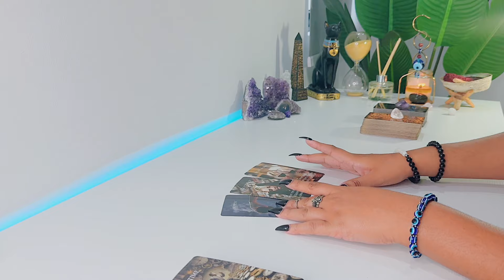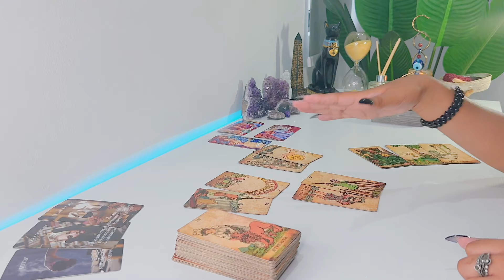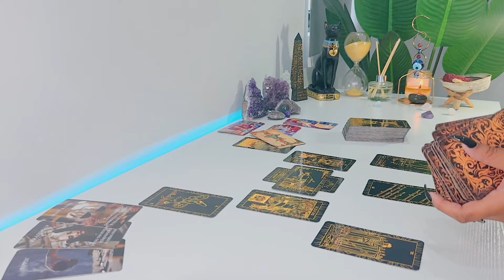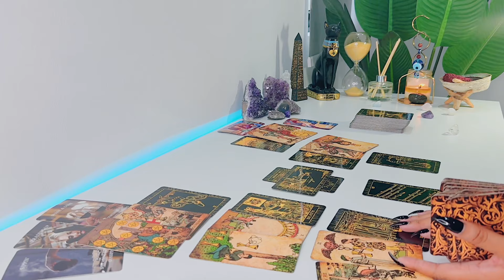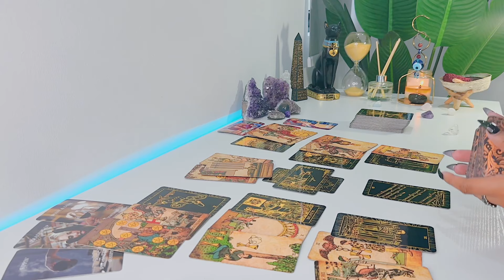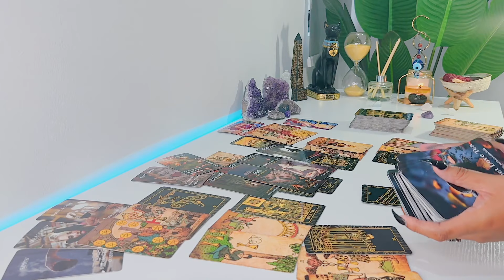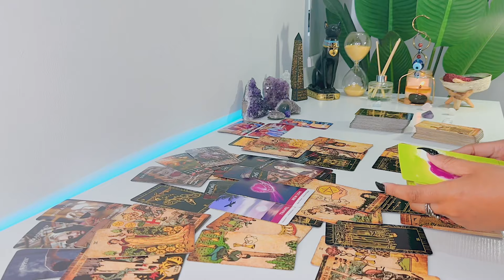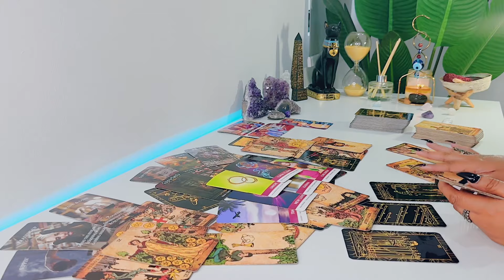GEMINI ♊️ | They're Fronting Like They Don't Want You, But .... - Gemini Tarot Reading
Hi Gemini! Hope you enjoy your LOVE tarot reading! - Feline Intuition